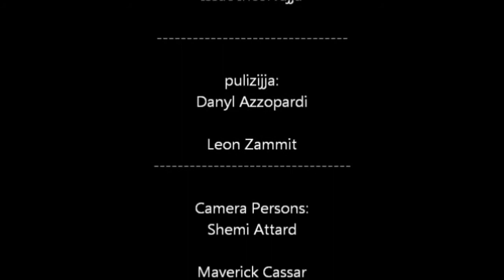2 ACE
THIS IS A SHORT ACTION MOVIE WHICH ME AND MY FRIENDS DID.